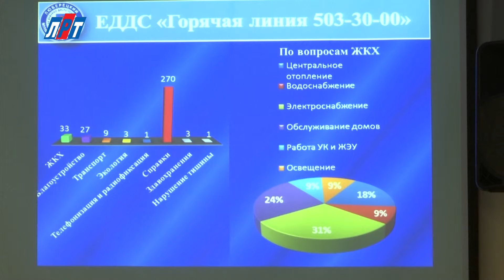N 1601 25 01 Планерка 1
Еженедельное плановое совещание с руководителями оперативных служб, энергоснабжающих организаций, управляющих компаний и управлений администрации прошло в районной администрации.